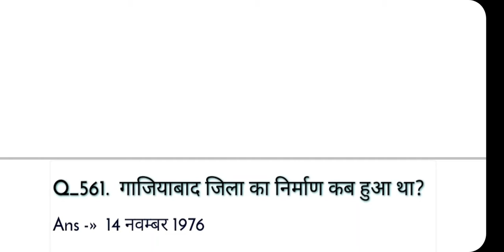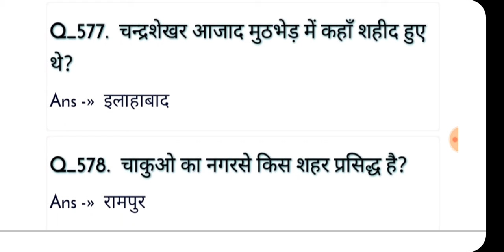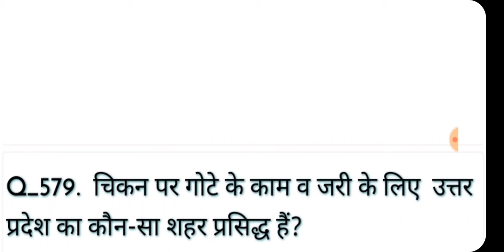UP GK अति महत्वपूर्ण 20 प्रश्न गोली की रफ़्तार से